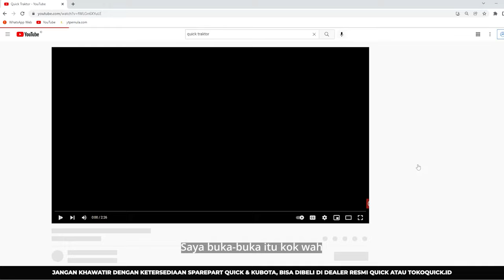TRAKTOR ANDALAN BIKIN KERJA LEBIH RINGAN DAN MEMUASKAN | QUICK KRONOS DI SINTANG KALIMANTAN BARAT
Tertarik dengan banyak keunggulan yang dimiliki Rotary Quick Kronos, Pak Daniman dari Sintang Kalimantan Barat akhirnya menjatuhkan pilihan ke Rotary Quick Kronos. Tempat duduknya dan cacah rotarynya menjadi daya tarik tersendiri.

Pengoperasian lebih mudah dengan tempat duduk menjadi solusi bagi petani di seluruh Indonesia. Pak Daniman menjatuhkan pilihannya kepada Rotary Quick Kronos karena tenaga besar dan rotary yang OK sehingga menghasilkan hasil cacahan yang maksimal.